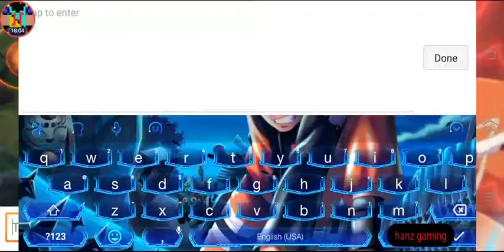ML tau bro